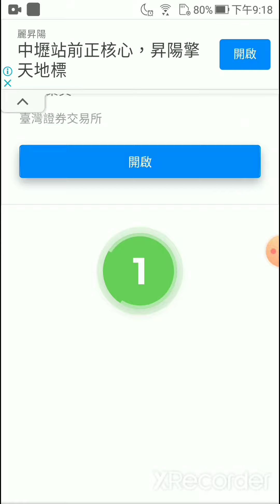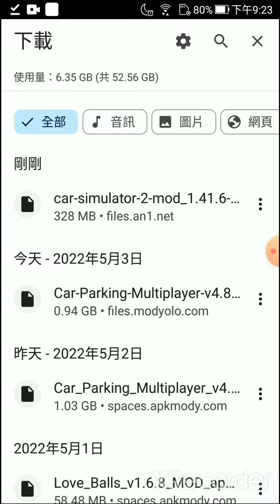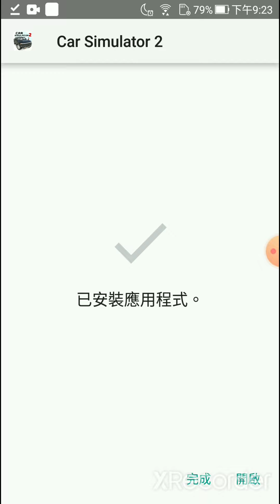如何下載破解版Car Simulator 2#carsimulator2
上傳時間:9:43